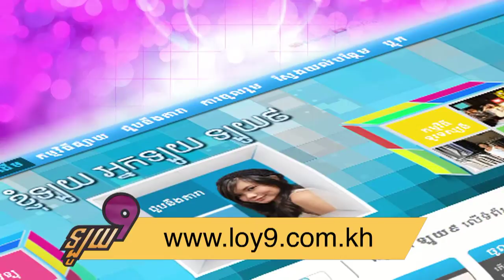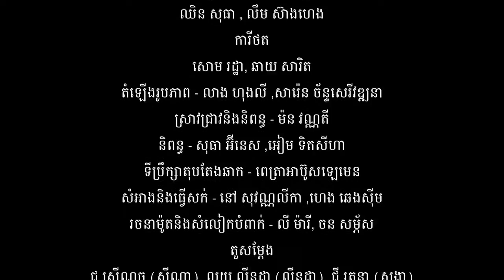Loy9 TV Episode 16 Part 3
Loy9's Week 16 is about "Young people making changes"

Loy9 is an entertaining and inspiring mass media campaign on TV, radio and online, that any young Cambodian can take part in. Loy9 is on CTN TV every Sunday at 8:00 pm and repeated every Tuesday at 4:30 pm on MyTV; on radio every Monday at 12 noon on FM 103 and its regional partner stations.